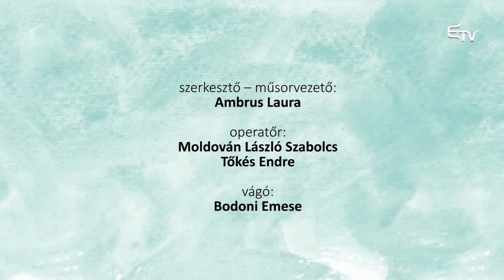Kincsvadász: leányvár – 2018. január 11.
A Kincsvadászban a Maros megyei Várhegyhez fűződő leányvárral kapcsolatos legendákról tudhatnak meg talán eddig sosem hallott érdekességeket.